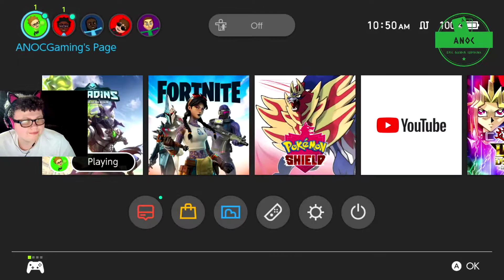I Play Paladins For The First Time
I hope you enjoy this fun game.